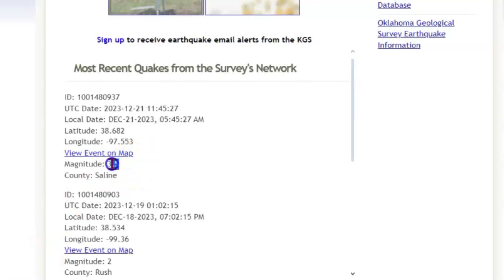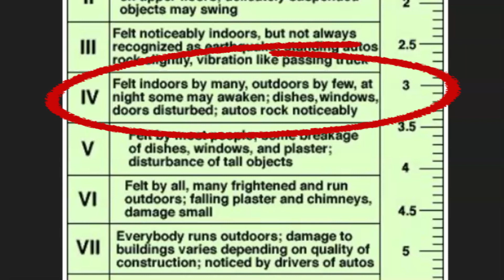Early Morning M 3.5 Earthquake Shakes Near Assaria, Lindsborg, Salina Kansas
Guster - Carol Of The Meows